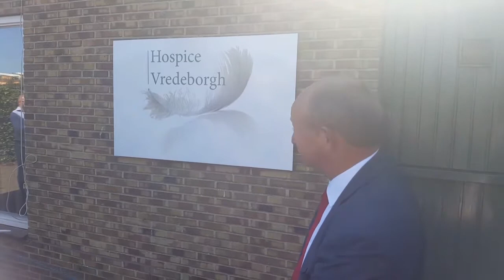Hospice Vredeborgh open!